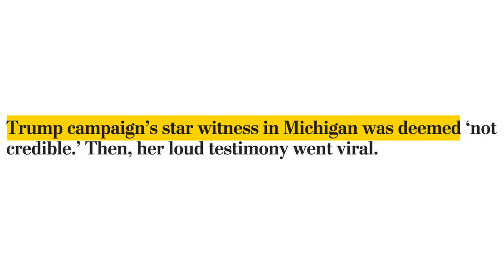The truth about Michigan's Election Fraud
Recently, Rudy Giulani's witness, Melissa Carone, was deemed "not credible" regarding the allegations of ballot fraud in Detroit. Her speech in the courtroom was surprising, to say the least.

Although it's astonishing that there were lawyers helping back this obviously fake claim, there's a more important and deeper question to think about...

How does this affect the legitimacy of our legal and democratic system?

Learn more in today's video!!